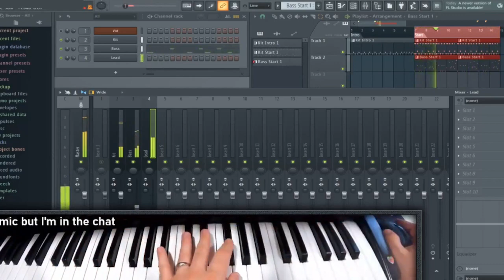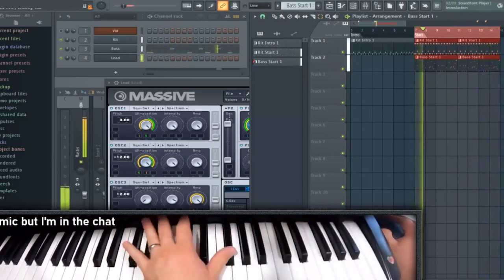BSlick's Catchy Song